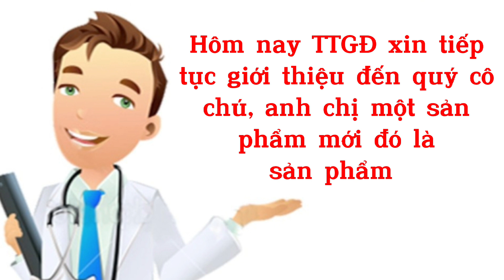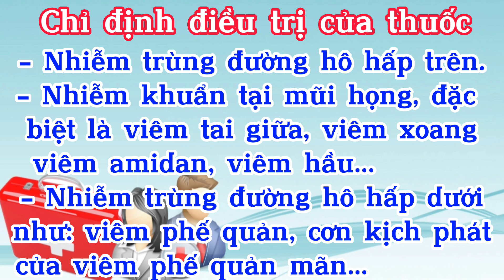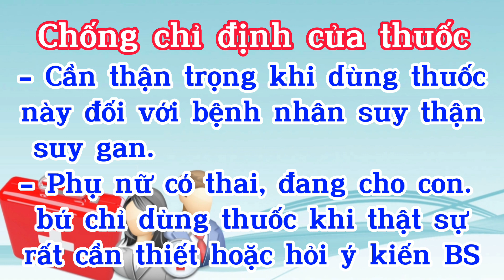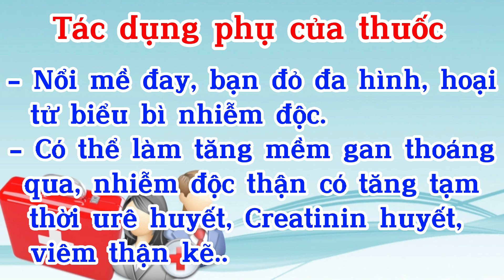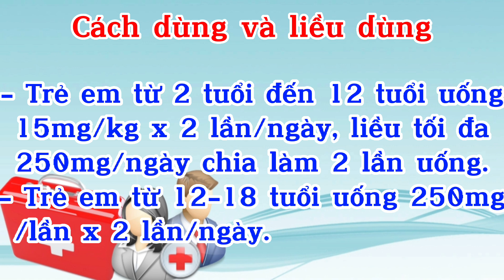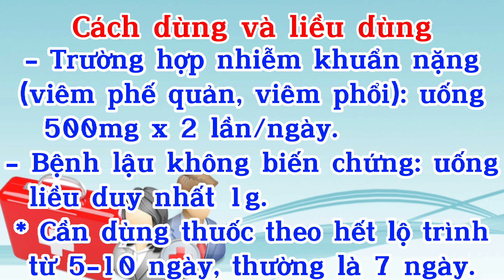Cefuroxim 500mg - Thuốc Cefuroxim 500mg Kháng Sinh Đặc Trị Một Số Bệnh Nhiễm Khuẩn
Thuốc Cefuroxim 500mg là thuốc kháng sinh thuộc nhóm cephalosporin. Loại thuốc này được dùng trong điều trị các bệnh nhiễm khuẩn như: viêm đường hô hấp, nhiễm khuẩn tiêu hóa, nhiễm khuẩn tiết niệu,... Một số bệnh nhân phẫu thuật được chỉ định dùng thuốc để ngăn ngừa nhiễm trùng.
- Cefuroxim 500mg
- Hướng dẫn sử dụng Kháng sinh Cefuroxim 500mg
- Cefuroxim 500mg